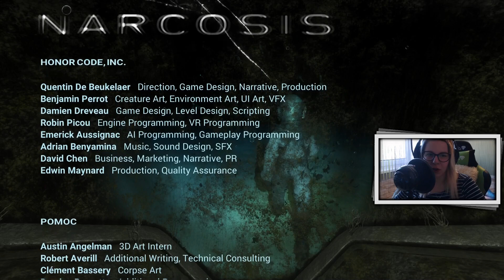Zagrajmy w Narcosis - CAŁE ŻYCIE W BŁĘDZIE [#06] FINAŁ PL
STREAMY ODBYWAJĄ SIĘ NA TWITCHU!
ROZWIŃ OPIS!

Hejka kochani. Witam Was w ostatnim odcinku z gry Narcosis! Gra mocno pojechała po emocjach na sam koniec. Takiego końca przygody zdecydowanie się nie spodziewałam! A już niedługo widzimy się w kolejnych horrorowych seriach na moim kanale!

Mój sprzęt:
👉Mikrofon: Blue Snowball
👉Kamerka: Logitech C922 Pro Stream Webcam
👉Mysz: Razer DeathAdder Elite
👉Karta graficzna: NVIDIA GeForce RTX 2060
👉Procesor: Intel® Core (TM) i7-8700 CPU 3.20HZ
👉Pamięć RAM: 16GB
👉System operacyjny: Windows 10 (64-bitowy)
👉Płyta główna: B360 AORUS GAMING 3